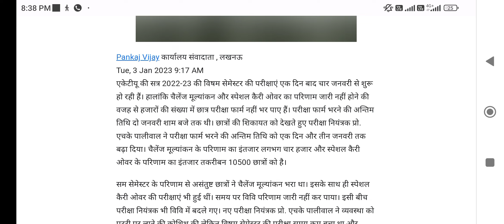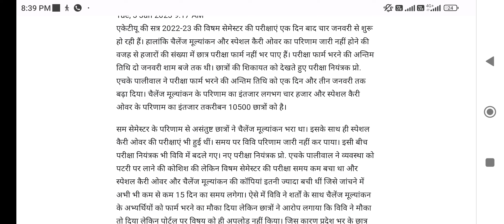aktu exam news, aktu admit card, aktu exam center